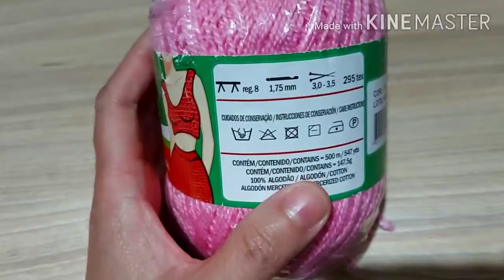Bolero (Eduarda ) infantil em croche super facil 1 de 2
1 botão, linha é agulha ,pra este tamanho 1 novelo é o suficiente